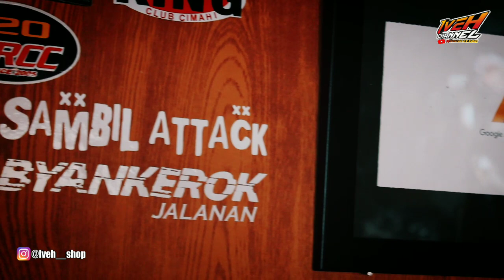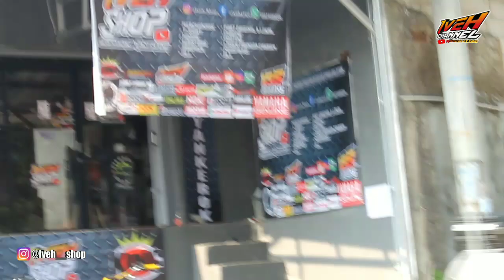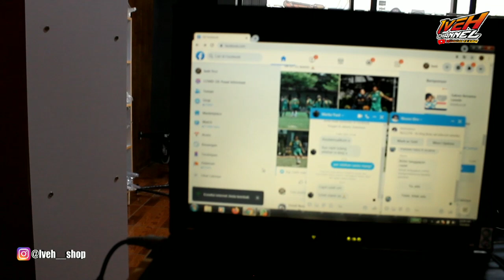REVIEW DISTRO BARU !! RX KING ???.. NGOPI DI IVEHSHOP....BYANKEROK JALANAN..